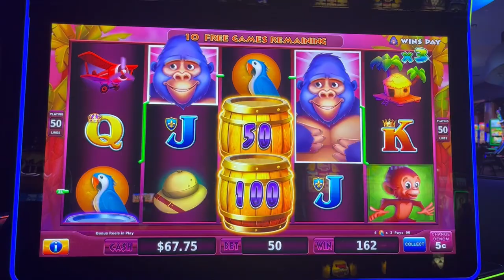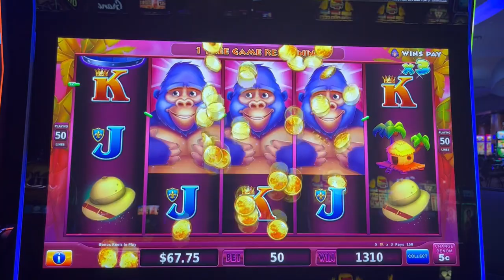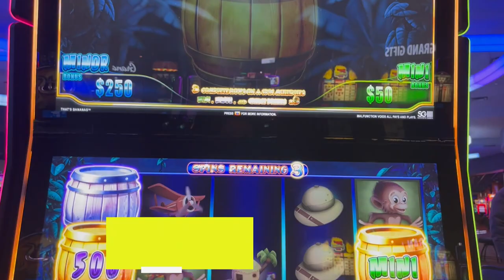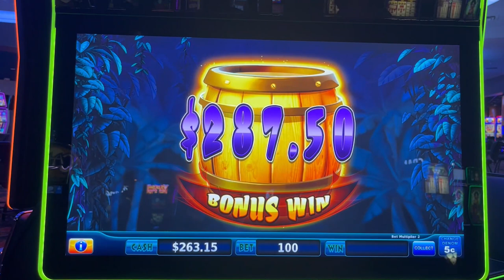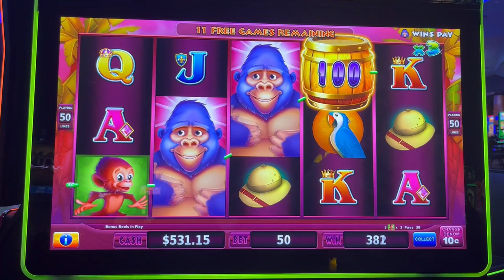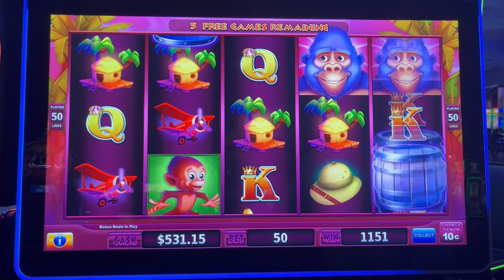Making $600 in 6 Minutes! THATS BANANA'S NEW SLOT!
New Casino Slot Machine, That's Banana's. Really fun NEW game, let us know your thoughts! Great winning round, Cashing out a winner!